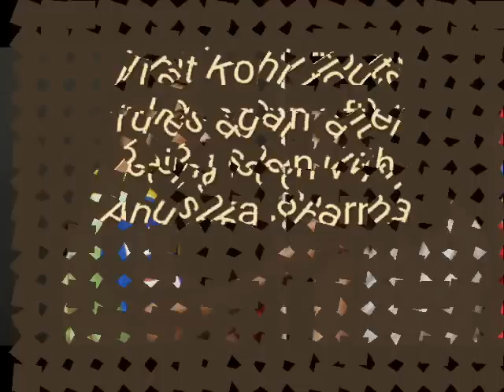Virat Kohli gets 'unofficial' BCCI warning for meeting Anushka Sharma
More news for anushka and virat
IPL 2015 | Highlight Royal challenger Bangalore vs Delhi Daredevil LIVE Cricket match 18th may.
Mumbai Indians (MI) crushed Sunrisers Hyderabad (SRH) by 9 wickets
IPL 2015 Match 50: Punjab defeat Bangalore by 22 runs in 10-over contest
IPL 2015 Playoffs: CSK qualify; 5 teams fight for 3 slots
IPL: At least 4 CSK players involved in fixing, claims Lalit Modi
Preview: IPL 2015 Match 51: Mumbai Indians Vs Kolkata Knight Riders
IPL 2015: KKR move closer to playoffs after thrilling last-over win
Arjun Tendulkar got Brian Lara out in England
IPL 2015: No team gets to 20 points, 2nd time in IPL history
IPL 2015: RCB beat Mumbai Indians by 39 runs, inch closer to the play-offs
IPL 2015 Daily Guide: Match 49 - Delhi Daredevils Vs Chennai Super Kings
IPL 015: Yusuf Pathan praises Shah Rukh Khan, calls him a Sachha Insaan in an interview
Preview: IPL 2015 Match 52: Sunrisers Hyderabad Vs Royal Challengers Bangalore
IPL tragedy: Kolkata Police constable loses eye after six hits him in the stands
IPL 2015: Bravos sensational catches & Jadejas 4-for leave RR frustrated
IPL Controversy: Shahrukh Khan lands in legal trouble for KKR, summoned by ED
Mumbai Indians keep playoff hopes alive with thrilling 5-run win
Preview: IPL 2015 Match 53: Kings XI Punjab Vs Chennai Super Kings.
Match 7 Mumbai Indians vs Kings XI Punjab 8:00pm IST
Match 8 Royal Challengers Bangalore vs Sunrisers Hyderabad 8:00pm IST  Monday Apr 13, 2015
Match 9 Rajasthan Royals vs Mumbai Indians 4:00pm IST Tuesday Apr 14, 2015 Match 10 Kolkata Knight Riders vs Chennai Super Kings 8:00pmTuesday Apr 14, 2015Match 11 Kings XI Punjab vs Delhi Daredevils 8:00pm Wednesday Apr 15, 2015Match 12 Sunrisers Hyderabad vs Rajasthan Royals 8:00pm Thursday Apr 16, 2015 Match 13 Mumbai Indians vs Chennai Super Kings 8:00pm Friday Apr 17, 2015 Match 14 Sunrisers Hyderabad vs Delhi Daredevils 4:00pmSaturday Apr 18, 2015  Match 15 Kings XI Punjab vs Kolkata Knight Riders 8:00pm  Saturday Apr 18, 2015
Match 16 Rajasthan Royals vs Chennai Super Kings 4:00pm Sunday Apr 19, Match 17 Royal Challengers Bangalore vs Mumbai Indians 8:00pm Sunday Apr 19, 2015 Match 18 Delhi Daredevils vs Kolkata Knight Riders 8:00pmMonday Apr 20, 2015 Match 19 Rajasthan Royals vs Kings XI Punjab 8:00pm ) Tuesday Apr 21,Match 20 Sunrisers Hyderabad vs Kolkata Knight Riders 4:00pm  Wednesday Apr 22
 Match 41 Royal Challengers Bangalore vs Kings XI Punjab 8:00pm IST (2:30pm y May 6, 2015 Match 42 Rajasthan Royals vs Sunrisers Hyderabad 8:00pm May 7, 2015 Match 43 Chennai Super Kings vs Mumbai Indians 8:00pm IST (2:30pm GMT) Friday May 8, 2015 Match 44 Kolkata Knight Riders vs Kings XI Punjab  Saturday May 9, 2015 Match 45 Delhi Daredevils vs Sunrisers Hyderabad 8:00pm IST (2:30pm GMT) Saturday May 9, 2015Match 46 Mumbai Indians vs Royal Challengers Bangalore 4:00pm IST (10:30am GMT) Sunday May 10, 2015 Match 47 Chennai Super Kings vs Rajasthan Royals 8:00pm IST (2:30pm GMT) Sunday May 10, 2015 M. A. Chidambaram Stadium Chennai
Match 48 Sunrisers Hyderabad vs Kings XI Punjab 8:00pm IST (2:30pm GMT) Monday May 11, 2015 Rajiv Gandhi International Cricket Stadium Hyderabad
Match 49 Delhi Daredevils vs Chennai Super Kings 8:00pm ) Tuesday May 12, 2015 Match 50 Kings XI Punjab vs Royal Challengers Bangalore 8:00pm IST wednesday May 13, 2015
Match 51 Mumbai Indians vs Kolkata Knight Riders 8:00pm IST (2:30pm GMT) Thursday May 14,Match 52 Sunrisers Hyderabad vs Royal Challengers Bangalore 8:00pm Friday May 15, 2015 Match 53 Kings XI Punjab vs Chennai Super Kings 4:00pm Saturday May 16, 2015 Match 54 Rajasthan Royals vs Kolkata Knight Riders 8:00pm Saturday May 16, 2015 atch 55 Royal Challengers Bangalore vs Delhi Daredevils 4:00pm IST sunday May 17, 2015 M.
Match 56 Sunrisers Hyderabad vs Mumbai Indians 8:00pm
punjab vs rajasthan 10/04/2015
Royal Challengers Bangalore VS Delhi Daredevils 4:00pm IST Chinnaswamy Stadium, Bengaluru Sunday 17th May 2015 Sunrisers Hyderabad VS Mumbai Indians 8:00pm IST Rajiv Gandhi International Cricket Stadium, Hyderabad Tuesday 19th May 2015 TBD VS TBD 8:00pm IST TBC, TBC Wednesday 20th May 2015 TBD VS TBD 8:00pm IST TBC, TBC Friday 22nd May 2015 chennai super king  VS Royal challenger Bangalore 8:00pm IST TBC, TBC Sunday 24th May 2015 Royal challenger bangalore   VS Mumbai indians 8:00pm IST Eden Gardens, Kolkata